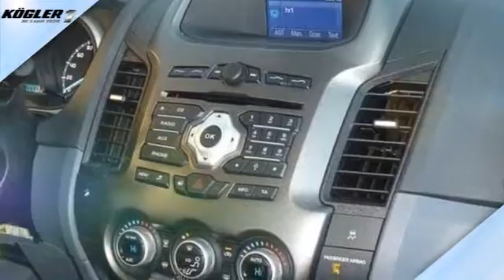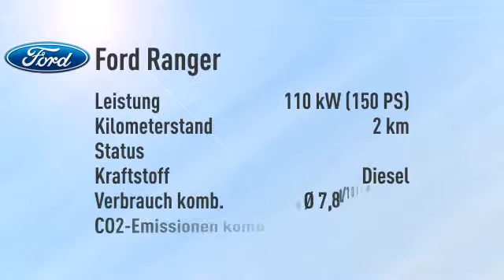Ford Ranger Ranger DoKa Limited 4x4 -28%/sofort/1,99%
Endpreis: € 29.439,41 - 2 km - 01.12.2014. Weitere Details:
SUV/Geländewagen, Power{kw=110.0} KW, Schaltgetriebe, rot